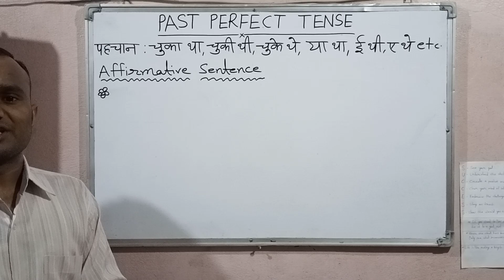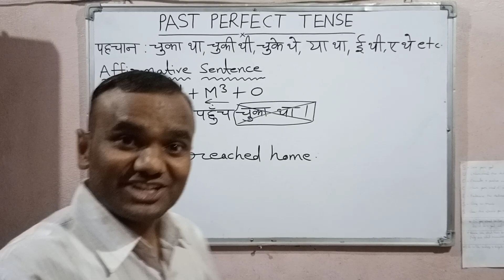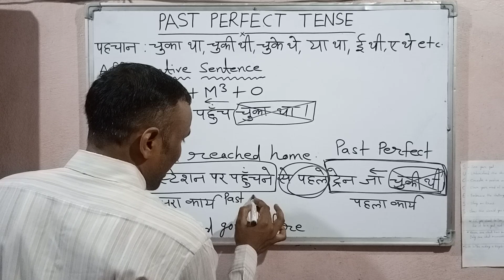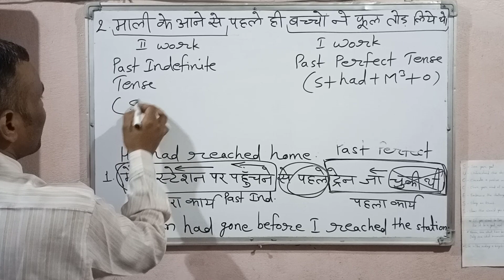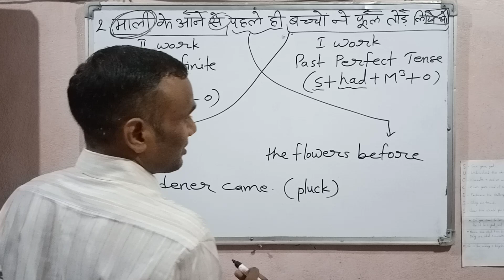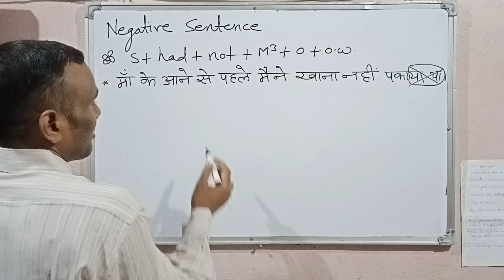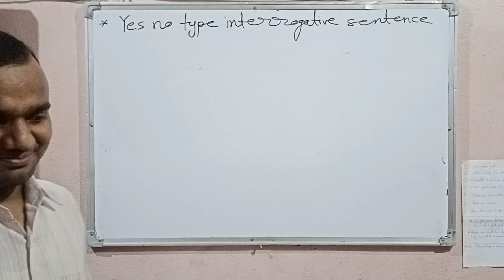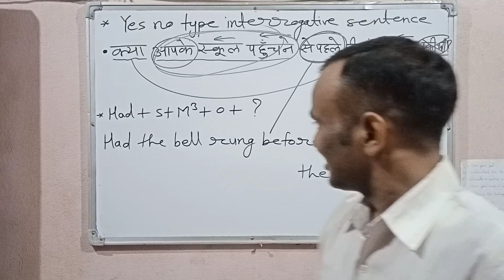PAST PERFECT TENSE